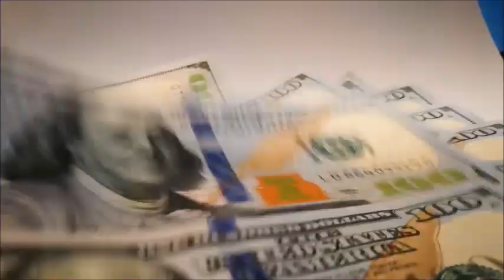SINUANO DIA Resultado de hoy VIERNES 29 de Diciembre Del 2023